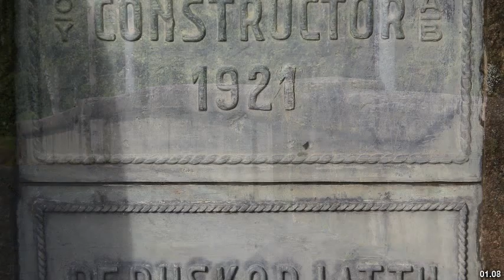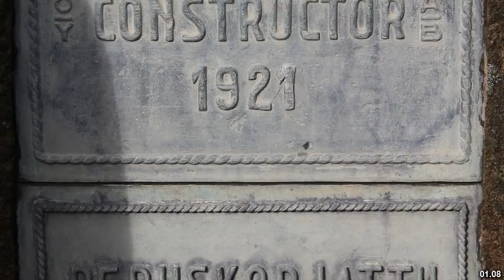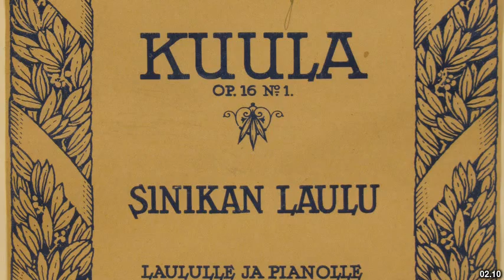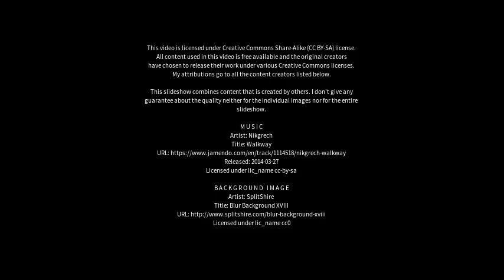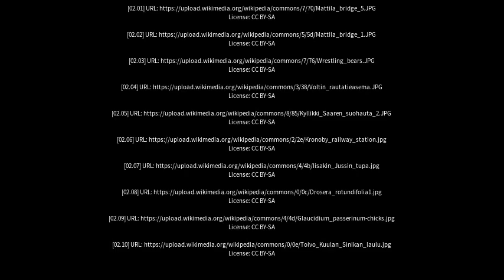Best places to visit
Best places to visit - Kauhava (Finland) Best places to visit - Slideshows from all over the world - City trips, nature pictures, etc.